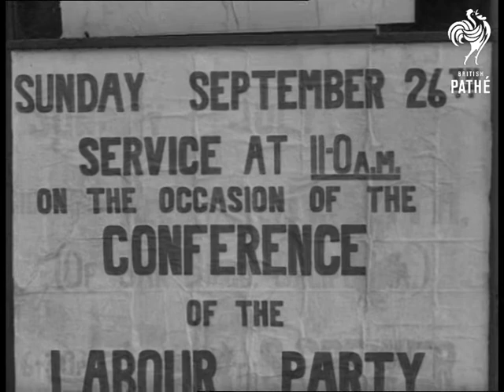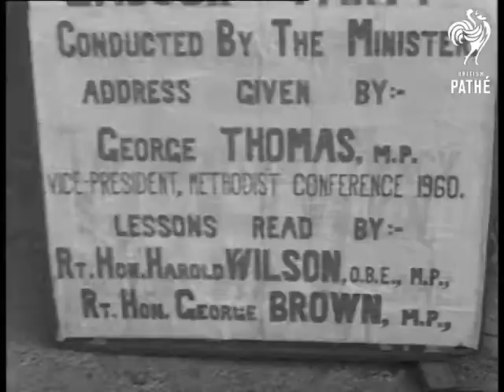Labour Party Conference At Blackpool (1965)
Blackpool, Lancashire.

GV. Along the prom at Blackpool with the holiday crowds and tower in background. MS. One of the pony traps that holiday makers use for a trip along the Golden Mile. MS. & CU. Bessie Braddock talking to Mr Frank Harcourt-Munning, Chairman of War on Want Committee. MS. Ted Hill talking to Mr Greenwood. GV. Exterior of North Shore Methodist Church in Blackpool. MS. Sign over hotel 'Imperial'. Various shots of board outside the church with the names of Mr Wilson and Mr Brown on it. Various shots of Mr Harold Wilson and Mr George Brown signing autographs on leaving the church. Various shots of the car carrying the above leaves through the crowds. GV. Front of the Imperial Hotel. GV. Along prom. MS. Mr Richard Crossman entering the hotel. MS. Mr and Mrs Gunter walking and talking. MS. Mr and Mrs Greenwood leaving hotel. Various shots of Mr George Wigg arriving and talking to Mr Harold Davies and a reporter, he is quite jolly. GV. Exterior of the Winter Gardens which is playing the Black and White Minstrel show. GV. Two shots of the beach with not many people. GV. Interior of the Conference room. MS. People arriving in the Conference room. Various shots of the delegates inside during the conference.

(Orig., Neg.)

 FILM ID:3140.18